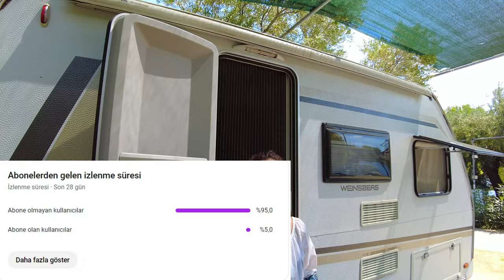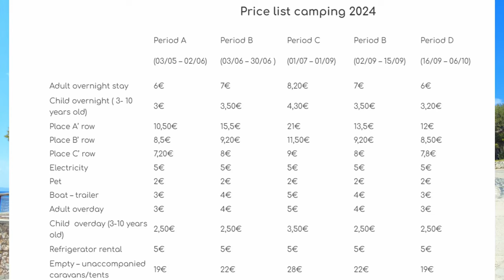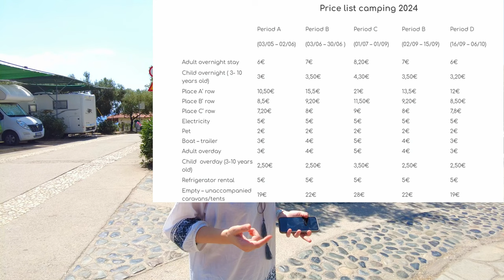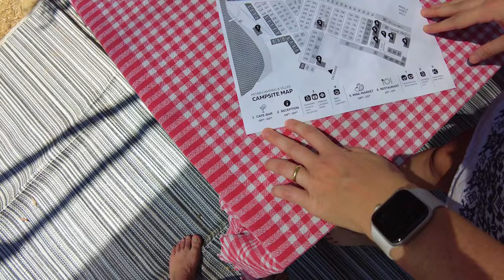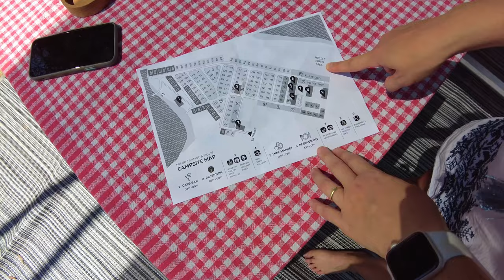HALKİDİKİ'NİN EN GÜZEL KAMP ALANLARI | Mitari Camp & Villas ve Armenistis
Karavanımız ile çıktığımız Yunanistan Gezimizde, en popüler kamp alanlarından olan
mitari camp villlas ve armenistis camping'i ziyaret ettik ve buraları detaylı olarak incelemeye çalıştık
karar sizin hangi kamp alanı daha iyi ?